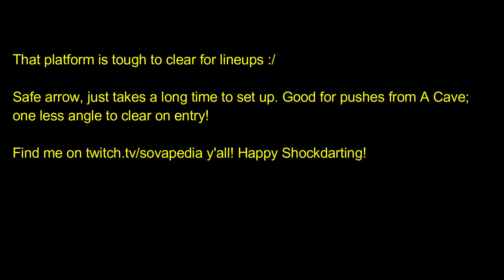One Minute Shockdart! Breeze A Lobby To A Pyramids!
Another for Breeze! Get those pesky Pyramids players!
Hey, my channel is probably best viewed via playlists! Lots of small clips and they are better organized by map/side there!